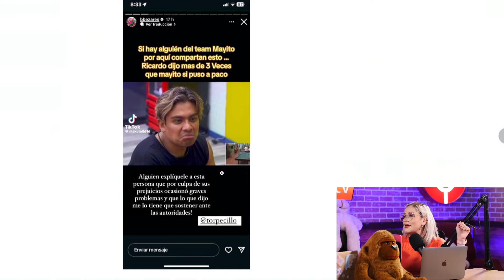BRENDA BEZARES PIENSA DEMAND4R A RICARDO PERALTA!!!